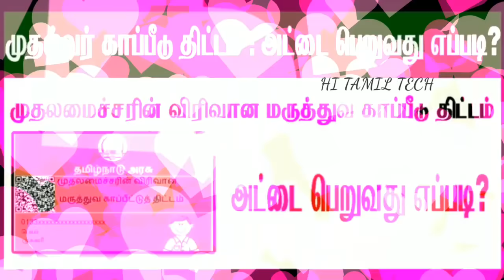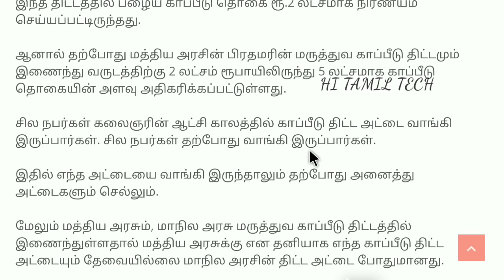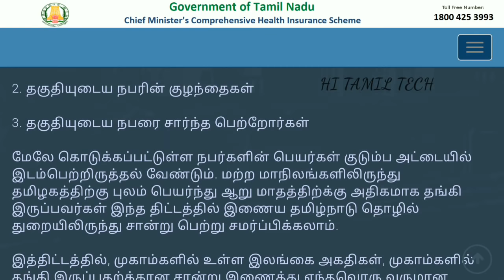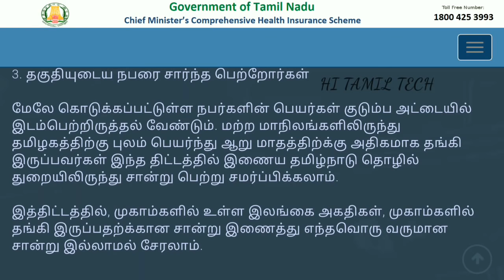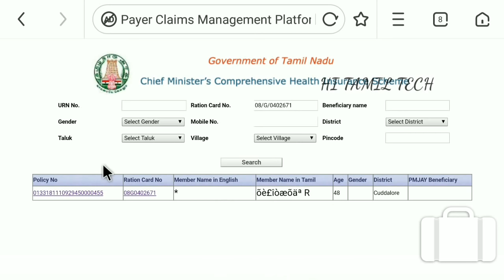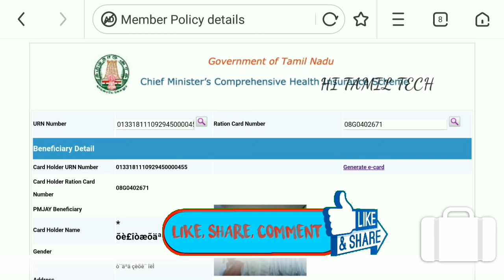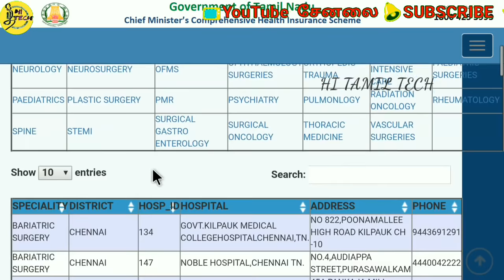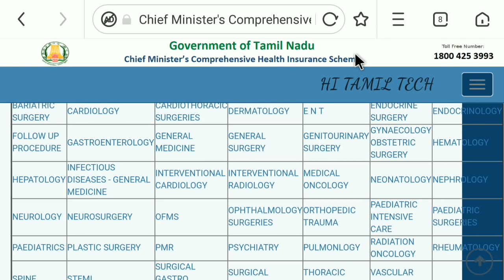5 லட்சம் இலவச மருத்துவ காப்பீடு உங்களுக்கு இருக்கா Check & apply செய்வது எப்படி? CM Helth insurance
5 லட்சம் இலவச மருத்துவ காப்பீடு உங்களுக்கு இருக்கா Check & apply செய்வது எப்படி? Chief ministers Helth insurance PMYJ

தமிழக முதல்வரின் விரிவான காப்பீட்டு திட்டம் தனியார் மருத்துவமனைகள் மூலம் இலவசமாக தமிழக மக்களுக்கு உயர்தர சிகிச்சை அளிக்கப்பட்டு வருகிறது. இந்நிலையில் "காப்பீட்டு திட்டத்தின் அடையாள அட்டை" "தொலைந்து விட்டாலோ" அல்லது "அட்டை உடைந்து விட்டாலோ" கவலை வேண்டும். மிக எளிதாக காப்பீட்டு அடையாள அட்டையை இணையதளம் மூலமாக எடுக்கலாம். காப்பீட்டின் அடையாள அட்டையின் எண் இருந்தால் கூட போதும். இதை சமந்தப்பட்ட மருத்துவமனையில் கொடுத்தால் உடனடியாக அரசின் காப்பீட்டு திட்டத்தின் கீழ் இலவச சிகிச்சை பெறலாம். இதற்கான இணைய தள முகவரி இந்த இணையதளத்தை பயன்படுத்தி குடும்ப அட்டையின் எண்ணை குறிப்பிட்டு பதிவு செய்தாலே போதும். ஏற்கெனவே தமிழக அரசின் காப்பீட்டு திட்டத்தில் பதிவு செய்திருந்தால் காப்பீட்டு எண் மற்றும் குடும்ப தலைவர் , உறுப்பினர்கள் பெயர்கள் இடம் பெறும். இதை பதிவிறக்கம் செய்து சமந்தப்பட்ட மருத்துவமனைகளில் கொடுத்தால் ஏற்றுக்கொள்வார்கள்.

மேலும் இது தொடர்பான விவரங்களுக்கு கட்டணமில்லா தொலைபேசி எண்ணை தொடர்பு கொள்ளலாம். தொலைபேசி எண் : 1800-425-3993 . மேலும் இந்த இணைய தளத்தில் எந்தெந்த தனியார் மருத்துவமனைகள் தமிழக முதல்வரின் விரிவான காப்பீட்டு திட்டத்தில் இணைந்துள்ளனர் என்பதையும் அறியலாம். இதனை தொடர்ந்து எந்த வகையான சிகிச்சைகளுக்கு முதலமைச்சர் காப்பீட்டு திட்டம் பயன்படும் என்பதையும் இதே இணையதளத்தில் அறியலாம்.  முதலமைச்சரின் விரிவான காப்பீட்டு திட்டத்திடன் பிரதமர் காப்பீட்டு திட்டம் இணைந்ததால் ஆண்டுக்கு ரூபாய் 5லட்சம் வரை ஒரு குடும்பம் மருத்துவ சேவையை முடியும் என்பது குறிப்பிடத்தக்கது. மேலும் 75% அறுவை சிகிச்சைக்களுக்கு இந்த காப்பீட்டு திட்டம் பயன்படும். உதாரணமாக "Heart Attack Operation " நிறைய மருத்துவமனைகள் காப்பீட்டு திட்டத்தின் கீழ் நோயாளிகளுக்கு அறுவை சிகிச்சை செய்து வருவது குறிப்பிடத்தக்கது.

முதலமைச்சரின் விரிவான காப்பீட்டு திட்டத்தில் இணைவது எப்படி ?

விரிவான காப்பீட்டு திட்டத்தில் இணையாத குடும்பங்கள் தாங்கள் வசிக்கும் மாவட்ட ஆட்சியர்